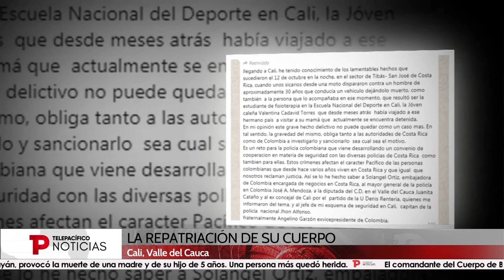Avanza el Caso de la Universitaria Caleña que Muere en Costa Rica | Telepacífico Noticias